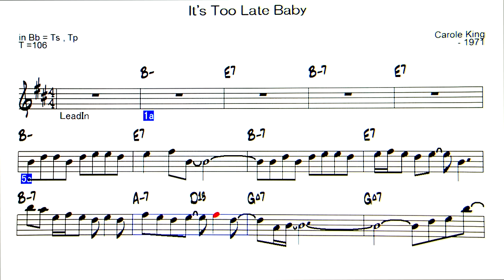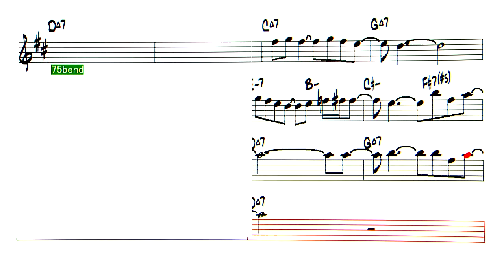It's Too Late Baby - Backing Track ( in Bb = Ts , Tp )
It's Too Late Baby ( by Carole King and Toni Sterm - 1971 )
◎Upload list